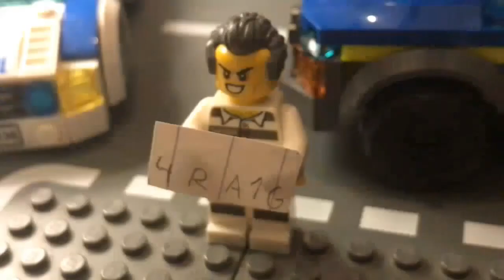Film pour AnimART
Film réalisé par Romain Kaminska pour le concours AnimART 2024. Catégorie "12 - 17 ans".